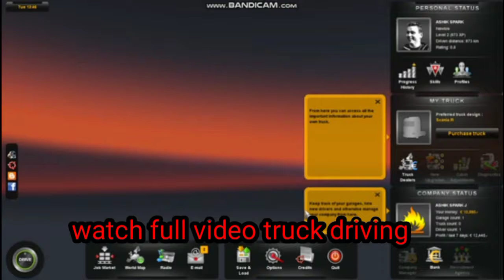ETS 2 gameplay walkthrough | ASHIK SPARK